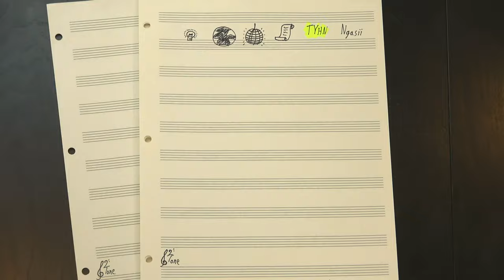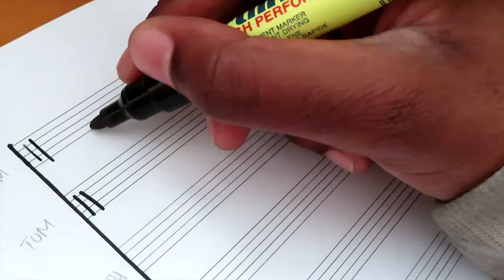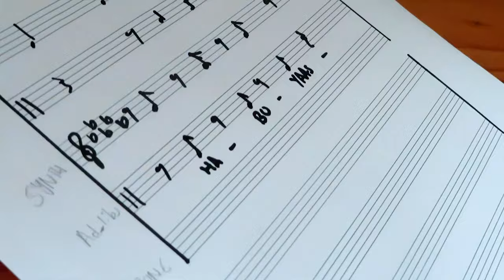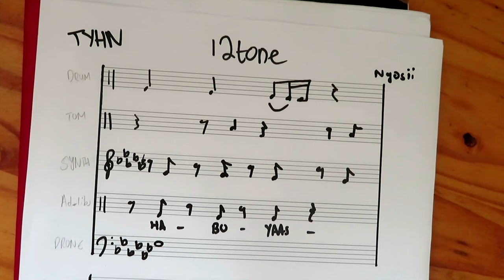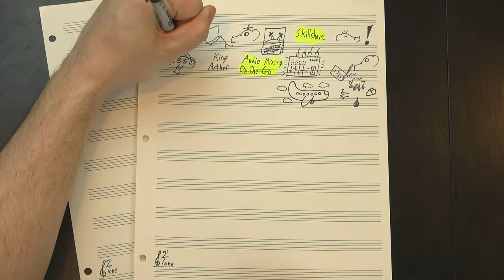The Dance Music Of Wakanda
We often hear about the traditional music of African cultures, but here in the West it's easy to forget that the people of Africa are still making new music today. In the second of our guest video series, we're joined by Ngasii from TYHN, who's here to help correct that by teaching us all about a new style of South African dance music that's become a global phenomenon, even appearing in the film Black Panther.

Huge thanks to our Elephant of the Month Club members:

Susan Jones
Jill Jones
Ron Jones
Howard Levine
Duck
Brian Etheredge
Gabi Ghita
Elaine Pratt
Ken Arnold
Khristofor Saraga
William (Bill) Boston
Owen Campbell-Moore
Mitchell Fund
Len Lanphar
Paul Ward
Benjamin DeLillo
Susan Lingenfelter
Anton Smyk
Chris Prentice
Jack Carlson
Dov Zazkis
James Treacy Bagshaw
Christopher Lucas
Hendrik Payer
Andrew Beals
Thomas Morley
Jacob Helwig
Duncan Dempsey
Patrick James Morley
Alex Knauth
Lukas Gigler
Tyler Leite
Paul Grieselhuber

And thanks as well to Corvi, Henry Reich, Gene Lushtak, Eugene Bulkin, Logan Jones,  Abram Thiessen, Anna Work, Oliver, Jc Bq, Adam Neely, nico, Michael Fieseler, Rick Lees, Ben LaRose, Justin Donnell, rhandhom1, Dave Mayer, Thomás, Davis Sprague, Justin Aungst, Harold Gonzales, Paul Quine, Alex, Marc Himmelberger, Chris Borland, CodenaCrow, Nikolay Semyonov, Daniel Gilchrist, Arnas, Sarah Spath, Skylar J Eckdahl, billy roberts, Elliot Burke, Alex Atanasyan, Amlor, Greg Borenstein, Tim S., Elias Simon, Caroline Simpson, Michael Alan Dorman, Jerry D. Brown, Lauren Steely, Fabian, Nathan Petchell, Blake Boyd, Trevor, Michael McCormick, Lilith Dawn, Jonathan Beck, Dmitry Jemerov, Ian Seymour, Charles Gaskell, Luke Rihn, Rob Holton, Ohad Lutzky, Jon White, Kurtis Commanda, James A. Thornton, Benjamin Cooper, Kevin, Elliot Jay O'Neill, Elliot Winkler, Payden Nissen, Tom Evans, John Bejarano, Brian Dinger, Nervilis, Stefan Strohmaier, Adam Wurstmann, Kelsey Freese, Shadow Kat, Adam Kent, Max Wanderman, Lee Rennie, Richard T. Anderson, Angela Flierman, Mark Feaver, Tyler Lukasiewicz, Kevin Johnson, Brian McCue, Stephan Broek, Hape Company, Matt Giallourakis, Marcøs, Ryan Nicholls, ml cohen, Sylvain Chevalier, Darzzr, Roger Grosse, David Hardin, Rodrigo Roman, Francois LaPlante, Jeremy Zolner, Matthew Fox, Paper Coelacanth, Britt Ratliff, Koen Hoogendoorn, Tae Wook Kim, Eddie O'Rourke, Ryan, Jon Bauman, Vincent Sanders, John July, Volker Wegert, Paul Koester, Danny, Matthew Kallend, Patrick Callier, JH, Joshua Gleitze, Jake Lizzio, Ben Straubinger, Emilio Assteves, Alex Keeny, Alexey Fedotov, Charles Hill, Harry Hume, Valentin Lupachev, Joshua La Macchia, David Conrad, John Paul Welsh, Lisa Lyons, DSM, Gary Butterfield, Niko Albertus, Luke Wever, Elizabeth von Teig, Steve Brand, Rene Miklas, Connor Shannon, Chris Chapin, max thomas, Jamie Price, Kennedy Morrison, Red Uncle, Tiago de Caux, Toby M. Schreier, Daniel Garcia, Kirk Natoza, Doug Nottingham, Scott Howarth, Barendo, Smackdab, Nicholas Wolf, Ben Phillips, Hex86, Scott Nystrom, Douglas Anderson, ZagOnEm, Robert Beach, Todd Davidson, Fahzbehn, chaoticgeek, Lionel Dresta, veleum, and Kevin Boyce! Your support helps make 12tone even better!

Also, thanks to Jareth Arnold for proofreading the script to make sure this all makes sense hopefully!